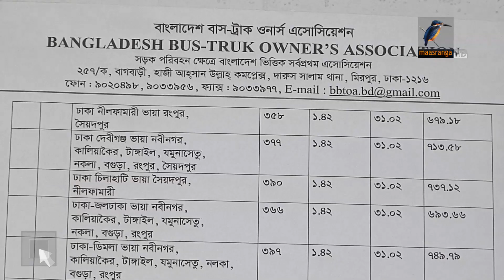যানজট নেই তবুও ভোগান্তিতে বাসযাত্রীরা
এবারে ঈদ মৌসুমে মহাসড়কে যানজটের তেমন একটা দেখা মেলেনি। তাই অনেকেই বাসে করে বাড়ী ফিরছেন স্বজনদের সাথে ঈদ করতে।পথে ভোগান্তি না থাকলেও কাউন্টারে অতিরিক্ত ভাড়া আদায়ের অভিযোগ করেছেন যাত্রীরা।